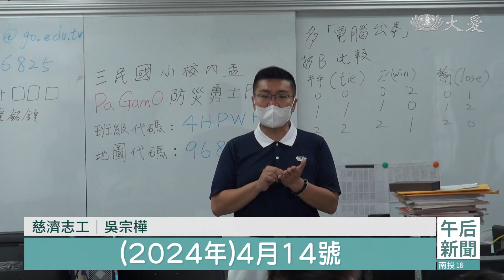大家都在玩PaGamO 防災環保落實生活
慈濟環保、防災教育PaGamO遊戲，在國中、小學裡蔚為風潮，擁有百年歷史的高雄三民國小也踴躍參與。學生從網路遊戲瞭解環保跟防災觀念，落實生活中。

「祝福大家，每一位都能得到最好成績。」

建校超過100年，學校希望帶領學生迎接節能減碳的未來。

三民國小校長 張宏仁：「要謝謝我們慈濟師伯師估，來到學校來幫我們辦理，今天的校內決賽。」

慈濟志工 吳宗樺：「大家認真答題 大家很棒的(晉級)，可以參加台灣盃跟全球盃的話，(2024年)4月14號，可以跟全台灣，跟全球的人一起比賽。」

慈濟PaGaMo競賽是透過網路遊戲的方式，將環境保護議題，深植學生日常生活。

三民國小學生 陳聿勛：「有垃圾分類 家裡跟學校都有分類，寶特瓶(回收)可以做筆。」

三民國小學生 林尚諭：「空罐子跟紙類，跟一般垃圾分開來放。」

三民國小學生 高玥容：「出門就是可以帶環保袋，去飲料店可以帶保溫瓶之類的。」

電腦遊戲讓孩子輕鬆學習環保及防災知識，環保意識種子也在寓教於樂中萌芽，從學校深入家庭，讓人人都能變身環保尖兵，讓環境更好。

真善美志工  王蕙玲 李中瑞 鄭慶龍  高雄報導